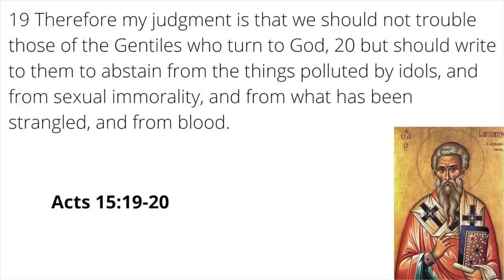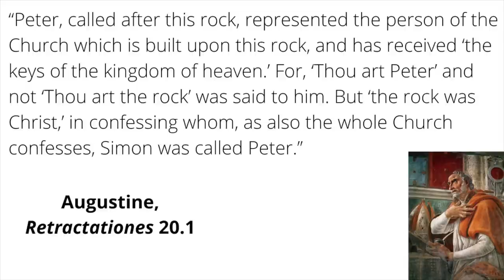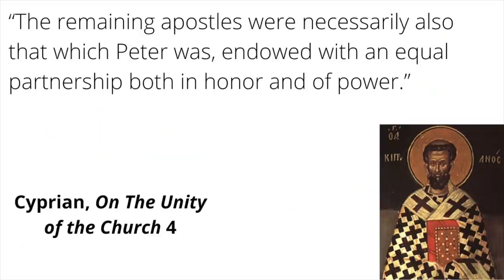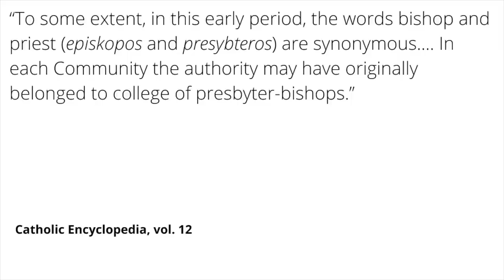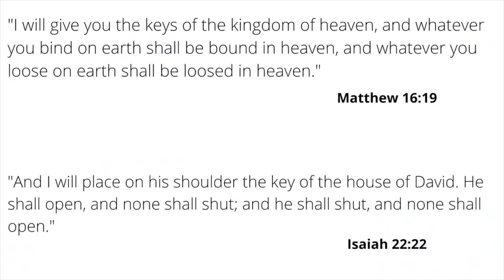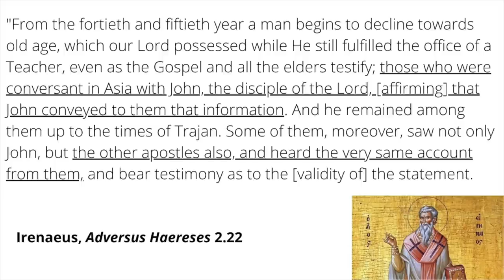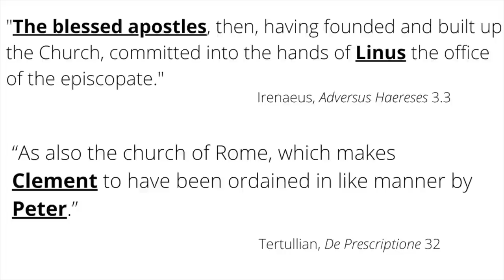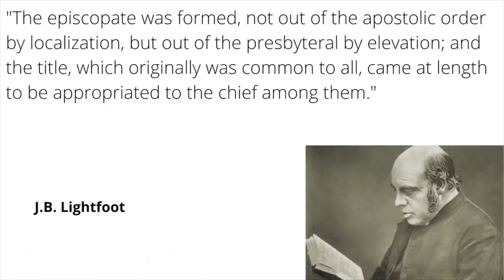Response to Criticism of my Case Against the Papacy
Several weeks ago I offered a case against the papacy on Cameron Bertuzzi's Capturing Christianity. There have 8 or 9 different response videos to it from Roman Catholics. In this video I articulate 7 concerns about arguments for the papacy in these responses videos.

00:00 - Introduction
02:41 - 1. Eisegesis
14:37 - 2. Misframing
22:00 - 3. Shifting the Burden of Proof
32:18 - 4. Arguments From Silence?
34:54 - 5. Typological Arguments for the Papacy
41:32 - 6. Are Accretions Plausible?
51:02 - 7. Does the Papacy Lead to Unity?
57:40 - Final Thoughts